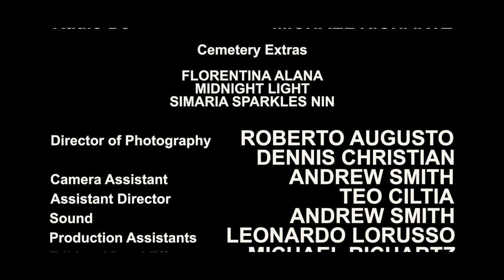The Last Goodbye: Short Film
Written & Directed by: Petra Tressler
Produced by: Tzvia Lorusso